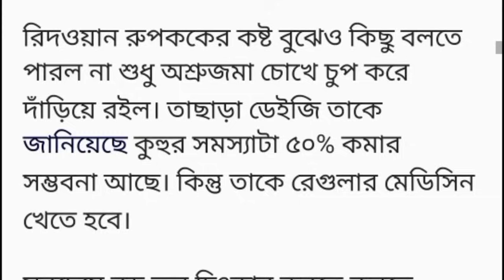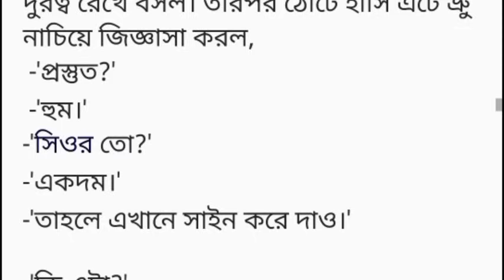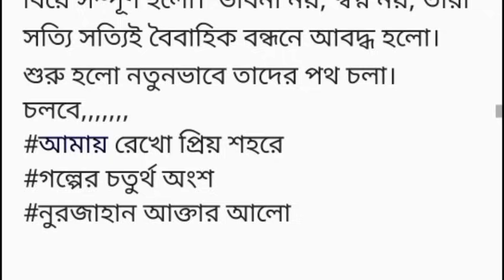||আমায় রেখো প্রিয় শহরে||৪র্থ অংশ||ক্লাসে নতুন শিক্ষককে দেখামাত্র মাথায় বিনা মেঘে বজ্রপাত হলো কুহুর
||আমায় রেখো প্রিয় শহরে ||৪র্থ অংশ ||ক্লাসে নতুন শিক্ষককে দেখামাত্র মাথায় বিনা মেঘে বজ্রপাত হলো কুহুর#Heart Touching story Bangla short story
# নুরজাহান আক্তার আলো
ক্লাসে নতুন শিক্ষককে দেখামাত্র মাথায় বিনা মেঘে বজ্রপাত হলো কুহুর।বিষ্ময়ে চোখ বড় বড় করে তাকিয়ে রইল সামনে দাঁড়ানো মানুষটার দিকে।
তার মস্তিষ্কও তখন জানান দিলো গড়গড় করে ইংলিশ বলা এটা সেই ফিরিঙ্গি লোকটা। যাকে সে ভুল ঠিকানায় পাঠিয়ে একপ্রকার নাস্তানাবুদ করেছিল। আজ ক্লাসে এসে দেখে এই লোকটা তাদের ইংলিশ টিচার!
 তাও যেন তেনো টিচার নয় রাগী বদমেজাজী টিচার। কারো বেয়াদবী বরদাস্ত করে না সে। সে যেমন লয়্যাল তার সঙ্গেও চলতে হবে ল্যায়ালভাবে।
নয়তো বিপদ আসন্ন। গত সপ্তাহে একটা ছেলে নাকি স্যার নিয়ে মজা করেছিল। এ কথা স্যার শুনতে পেতে তাকর পুরো কলেজ কান ধরিয়ে হাঁটিয়েছিল। সবার সামনে সরি বলিয়েছিল। তারপর থেকে কেউ স্যারকে নিয়ে বাজে কথা বলে না। কিন্তু সে কি করে বোঝাবে সেদিন খুব রেগে গিয়েছিল।

রিকশাওয়ালার সঙে খুব ঝগড়া করে মেজাজ তিরিক্ষি হয়ে ছিল। তার উপরে বড় রাস্তা পার হতে গিয়ে আটোর সঙ্গে বেঁধে গিয়েছিল। আটো ওয়ালাও তাকে যাচ্ছে তাই বলেছিল। রাগে দুঃখে বাসার গলির কাছে এসে দাঁড়াতেই এই বান্দা এসে হাজির।

বান্দাকে তো তখন চিনত না। দেখে মনেও হয় ইনি কলেজের টিচার। দেখতে শুনতেও নায়কমার্কা। কলেজের স্যার হবে বড় ভুঁড়িওয়ালা, টাকলা, তবেই না শিক্ষক শিক্ষক ভাব আসবে। তাছাড়া ইনি তাকে
দেখে গড়গড় করে ইংলিশ বলছিল।

যার আগা মাথা কিছুই বুঝি না সে। বড়লোকের বখাটে ছেলেরাও ইংলিশ বলে। মদ খেয়ে টাল হয়ে পাগলামি করে। মুভিতে তো তাই দেখেছিল।
কিন্তু এই ভদ্রলোকের ইংলিশ না বুঝলেও ভাবভঙ্গিতে এটা বুঝছিল, তিনি একটা  ঠিকানা জানতে চাচ্ছে।

 এমন প্যাঁচ লাগানো অলিগলিতে অনেকক্ষণ ধরেই ঘুরছে। কিন্তু যাকে খুঁজছে তার নাম বললেও চিনতে পারছে না। তাছাড়া এই রাস্তায় মানুষের আনাগোনা খুব কম। যাকে ডেকে একটু সাহায্য  চাইবে। অবশেষে তাকে পেল, সে যেন সাহায্য করে।